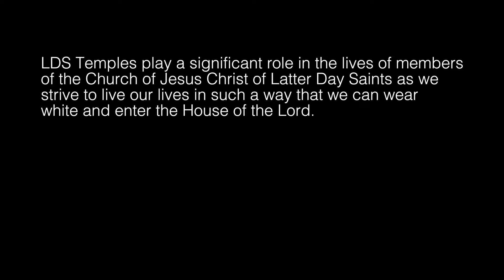Mesa Temple August 2018 Update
Mesa Temple Construction Progress Update video from August 2018